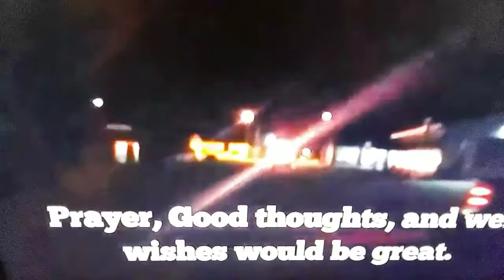Corsica Volunteer Fire Department Year in review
This video show the Corsica Volunteer Fire Department & Corsica Ambulance responding to call. Not all called were video. Tylor missed some because of business.

If interested in making a donation send to the address below
Corsica Fire Department
Po-Box 21
Corsica, SD 57328

send video or song requests to

Dream
Explore
Discover